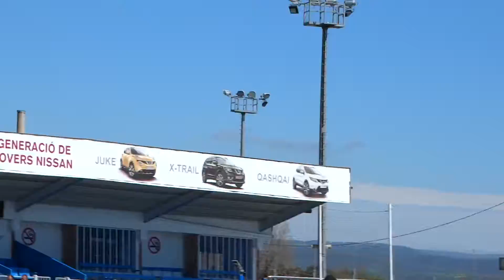GIMNASTIC DE MANRESA C "C"-VILLA OLIMPICA "A" 1.3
BENJAMI C AITOR I JAUME .JOEL ALCARAZ